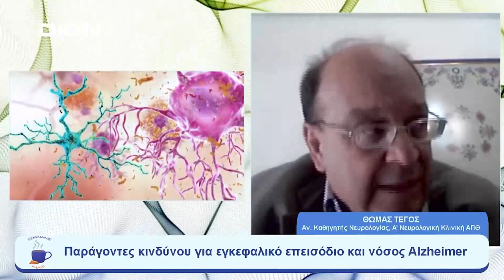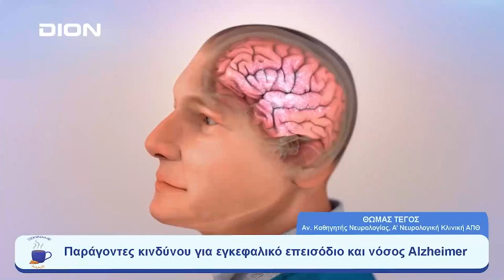Παράγοντες κινδύνου για εγκεφαλικό επεισόδιο και Alzheimer, Θώμας Τέγος- Ξεκινάμε Μαζί 29 06 23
Κάθε Πέμπτη στις 09:30 το πρωί στην εκπομπή «Ξεκινάμε Μαζί» με τη δημοσιογράφο Δήμητρα Μακρή, της DION TV Τηλεόρασης Κ. Μακεδονίας θα υπάρχει σταθερή στήλη για την παρουσίαση θεμάτων σχετικά με τη νόσο Alzheimer και τα νευροεκφυλιστικά νοσήματα.

Στην εκπομπή της Πέμπτης 29/6/23 στις 09:30, υποδεχτήκαμε τον κ. Θωμά Τέγο, Αναπληρωτή Καθηγητή Νευρολογίας στην Α' Νευρολογική Κλινική του Α.Π.Θ.
Θέμα της συζήτησης: Παράγοντες κινδύνου για εγκεφαλικό επεισόδιο και Alzheimer

Η εκπομπή πραγματοποιείται με τη συνεργασία της Alzheimer Ελλάς και της Πανελλήνιας Ομοσπονδίας Νόσου Alzheimer και Συναφών Διαταραχών με τη DION TV Τηλεόραση Κ. Μακεδονίας.

Συντονιστείτε μαζί μας και ενημερωθείτε για τη νόσο, τρόπους πρόληψης, περίθαλψης των ασθενών και στήριξης/ενδυνάμωσης των περιθαλπόντων τους!